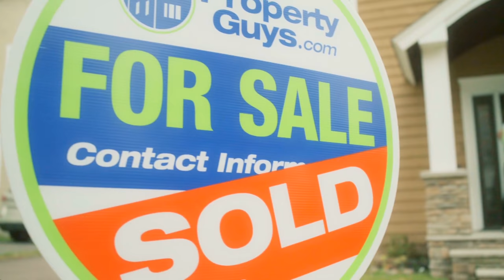#106-255 Hirst Avenue Parksville BC